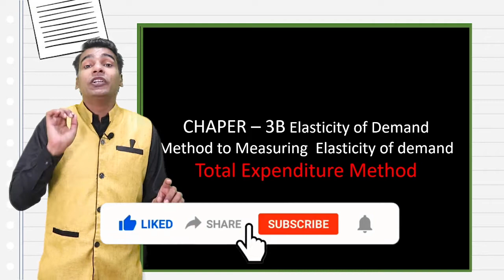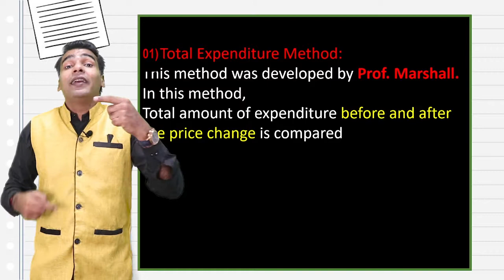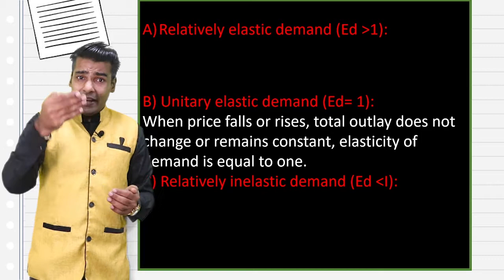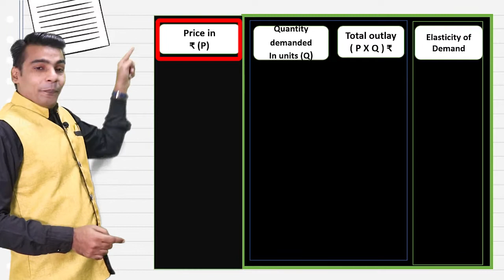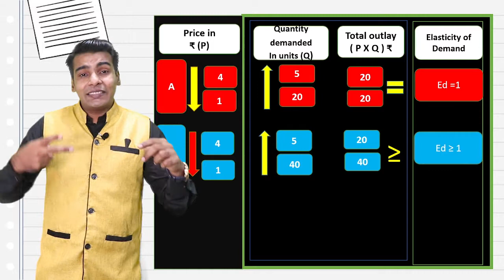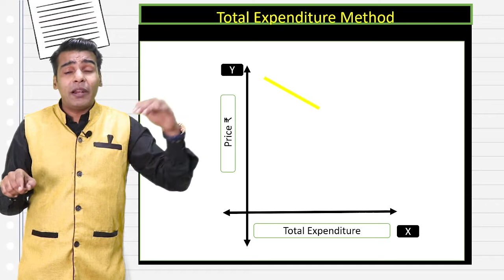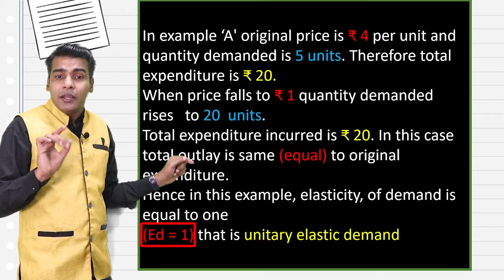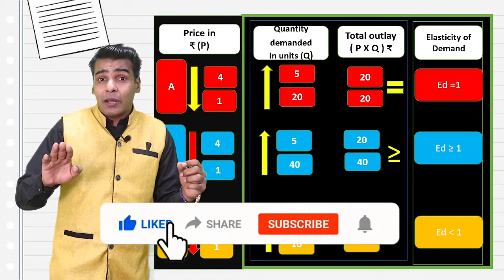Total Expenditure | Outlay Method of Elasticity | Measuring Elasticity of Demand | 12th Economic.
Method to Measuring  Elasticity of demand
Total Expenditure Method & outlay method.

👋 Hello, Student's I'm Ajay Vyas. I teach class 11th & 12th (commerce) with my unique features 👆 gesture and posture 🤏 method.
Accomplishment 👨🏾‍🎓 in M.com & B.ed. Bose of Commerce (Ajay Vyas), has industry experience of over 18 years  plus 13 years as an examiner & 40+ workshops BOSE OF COMMERCE seminar and more than 40,000+ aspirants got benefited in the preceding of 10 years
👨🏻‍🏫 we'll learn in this channel 👇.
📗 Book-keeping & Accountancy.
📒 Organisation of commerce and management (ocm).
📕  Secretarial practice (sp).
📙  Economics.
👱🏼‍♀️ 👱🏾  A channel which is available ⏰24*7 for all the educational help.

🟩  Learn with magic rather than logic.
🟨 Game of 3 hours and benefits of 365 days.
🟥 BOSE OF COMMERCE IS EXTRA THAN ORDINARY.